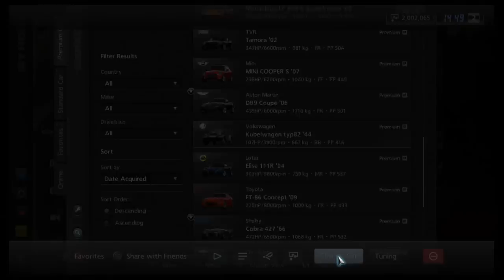Gran Turismo 5: Kubelwagen tuned up at daytona!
some gran turismo 5